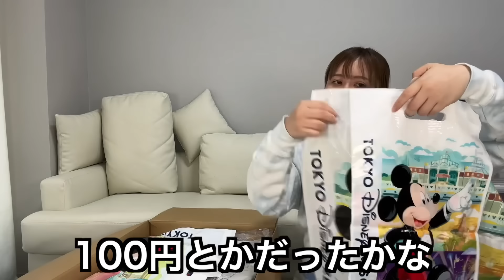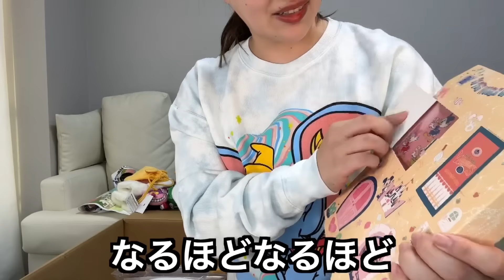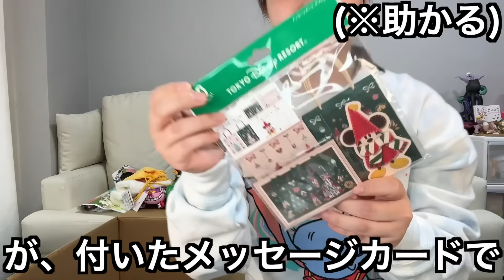【7万円超え】ディズニーランドでクリスマス用品爆買いしてぼっちでも寂しくないように準備する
イベント配信チケットは
こちらから購入できます。🙆‍♀️

生配信＋アーカイブ1週間の視聴となります。
好評なら延長できるかもしれないそうです…！
（年末年始見てほしいので頑張ります🙇‍♀️✨）

価格はできるだけ安くしたかったのですが
先にリアルチケット買ってくださった方に
申し訳ないのもあり…
でも安くしたいし…の間で
1500円にさせていただきました。
ご満足いただける内容になるように
精一杯がんばります！